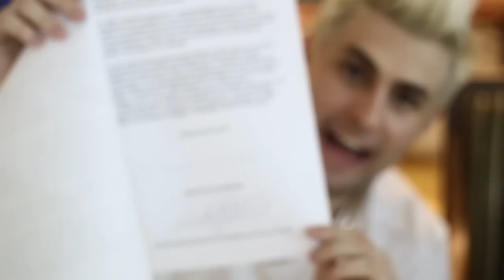TROLLEI MEU AMIGO E ELE CHOROU !!!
Nesse vídeo Rezende trolla seu amigo Juninho !!!